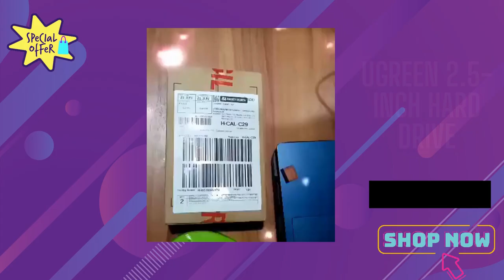ALV Budol Time #2023 ||#4 UGREEN 2.5 Inch Hard Drive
UGREEN 2.5-Inch Hard Drive
How fast is a 2.5 inch hard drive?

The maximum speed of a SATA 2.5-inch hard disk is typically around 3 Gbps (gigabits per second), which is equivalent to about 375 MB/s (megabytes per second)